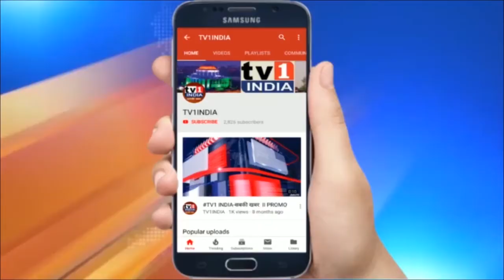Kangana Ranaut के ऑफिस पर Uddhav सरकार का एक्शन | BMC ने की कार्रवाई, ड्रग्स मामले में भी होगी जांच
कंगना को भारी पड़ा उद्धव सरकार से पंगा | BMCने तोड़ा ऑफिस,ड्रग्स मामले में भी जांच करेगी मुंबई पुलिस | फिल्म एक्ट्रेस कंगना रनौत ने उद्धव सरकार से पंगा लेकर नया बखेड़ा खड़ा कर दिया है. मुंबई को पीओके बोलने के बाद कंगना महाराष्ट्र की महाआघाड़ी सरकार के निशाने पर हैं.बीएमसी द्वारा कंगना का आफिस तोड़ा जाना इसका सबूत है. बुधवार को बीएमसी ने बांबे हाइकोर्ट की रोक के बावजूद कंगना का आफिस तोड़ डाला. कंगना की ओर से दावा किया गया था कि वहां कोई भी अवैध निर्माण नहीं हुआ है इसके बावजूद बीएमसी ने सरकार के दबाव में कार्रवाई की जो अब फजीहत का कारण बन रही है.